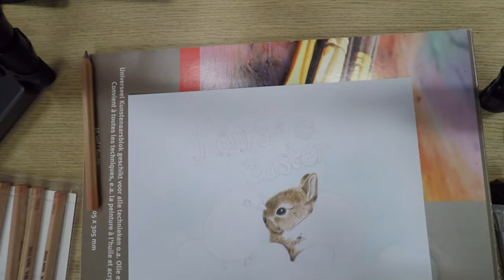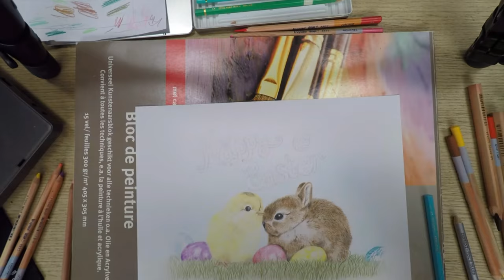SPEED DRAW! - Happy Easter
-LAVA ART-
Als je vragen hebt laat dan een reactie achter!
Ik ben Lava en ik upload van alles en nog wat!
Mijn interesses zijn vooral tekenen en YouTube filmpjes maken!
Het liefst combineer ik dit dan ook : )

Lava1010